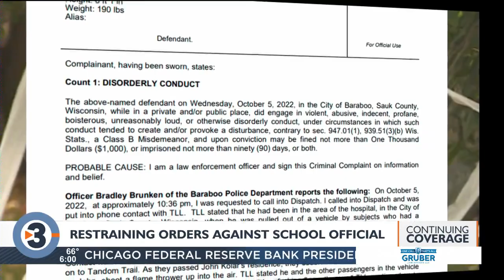Families file restraining orders against Baraboo school official after students forced from car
The mothers of several Baraboo High School students forced out of their car last week have filed restraining orders against and are calling for the resignation of the district's athletic director, who students say was involved in the incident.